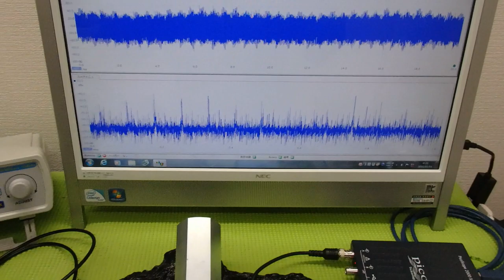新しい超音波制御技術 ultrasonic-labo